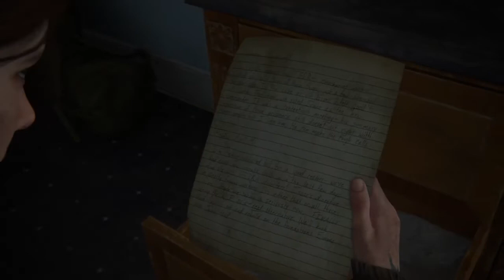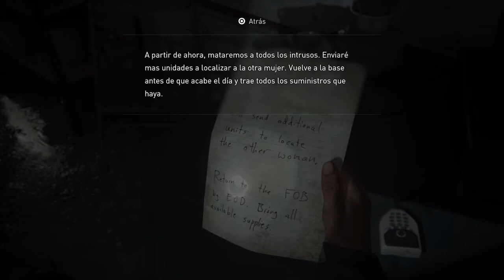The Last of Us: Parte II #13 - Lobos en la escuela - Gameplay comentado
Gameplay de The Last of Us: Parte II, la secuela de mucho más que un juego de Zombies. Continúan las aventuras de Ellie.

1080p 30fps jugado en Ps4 Pro